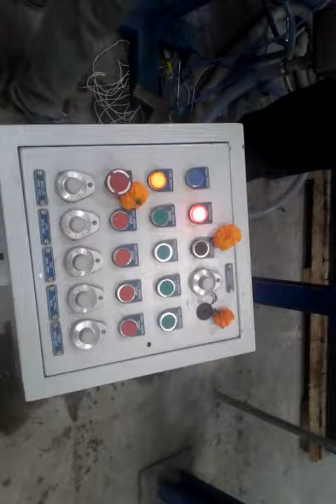SUPERTEC MACHINE 100 MM EXTRUSION LINE ELEVATOR CABLE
SUPERTEC MACHINE 100 MM CABLE EXTRUSION LINE FOR ELEVATOR CABLE MANUFACTURING UNIT IN DAMAN